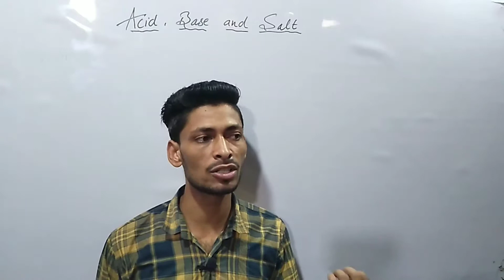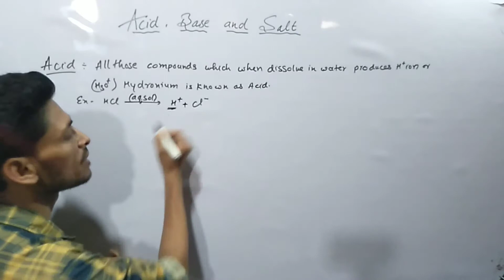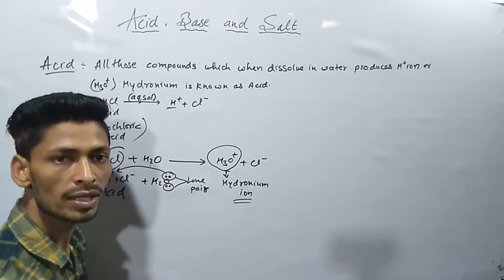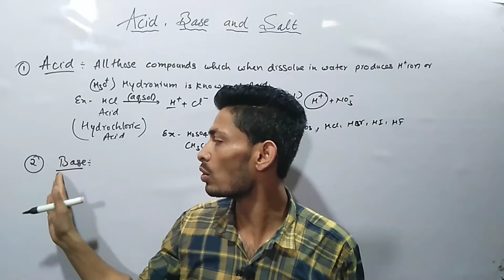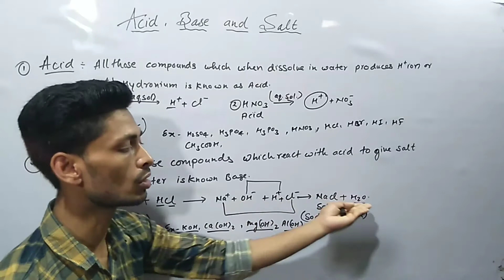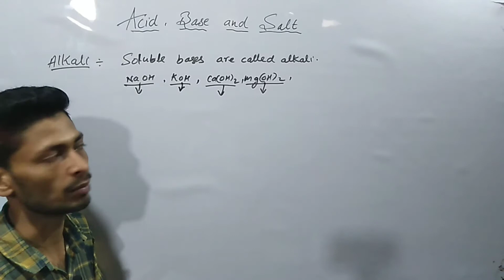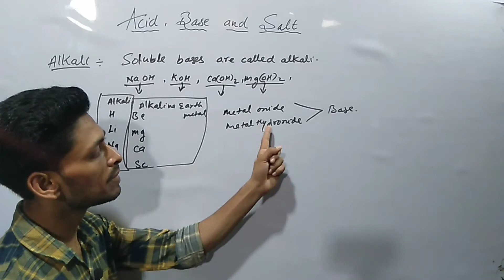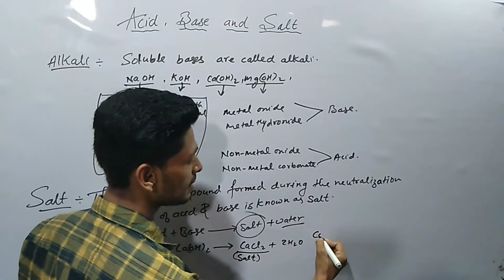Acid, Base and Salt.